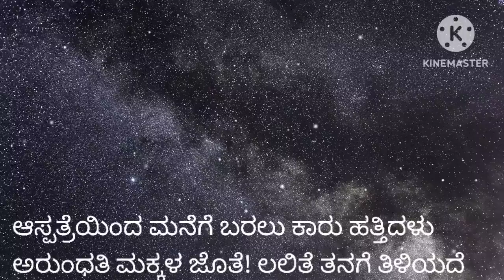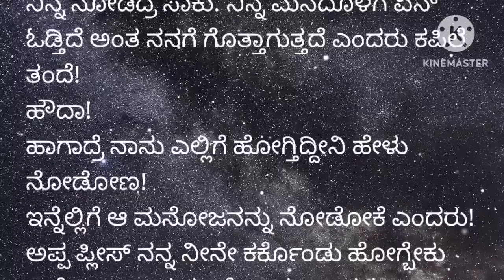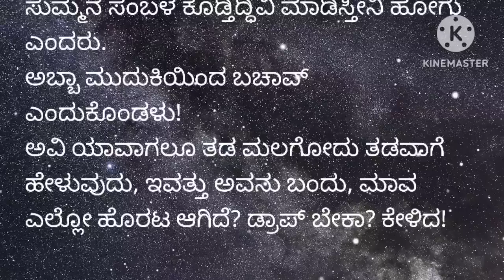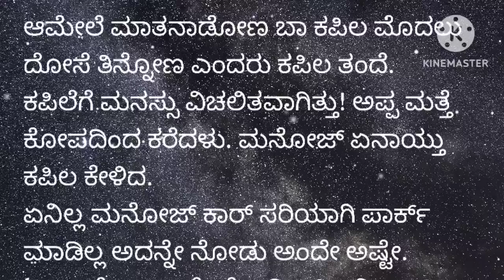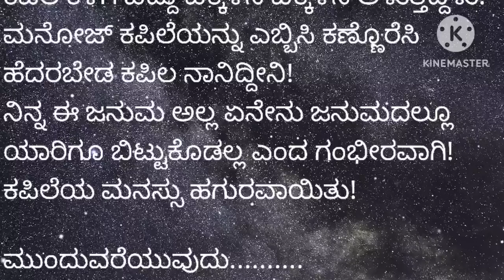ಅರುಂಧತಿಗೆ ಅಕ್ಕ ತಂಗಿ ಅಪ್ಪ ಅಮ್ಮ ಎಲ್ಲರೂ ಸಿಕ್ಕಿ ಸಿಕ್ಕಿದ್ದರುemotional story Kannada story.....